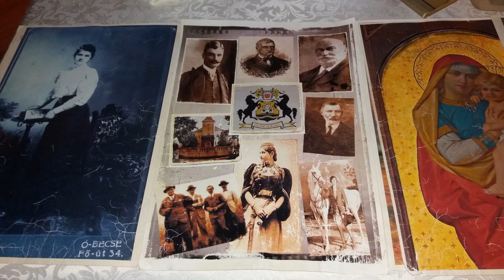Dvorac porodice Dunđerski || Bečej, Srbija